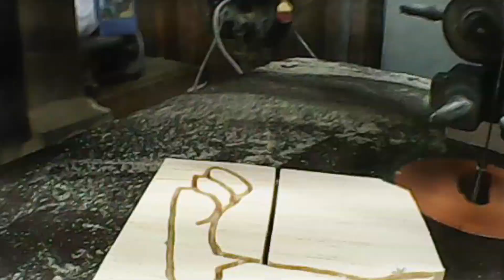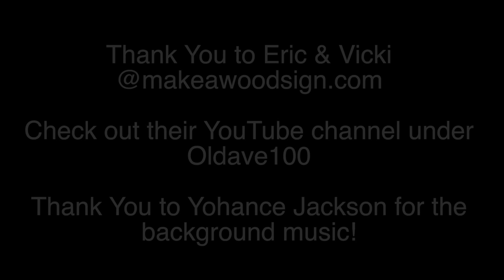Pickle Rick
In this video we carve Pickle Rick for our friend Jack. This was a fun one to carve!